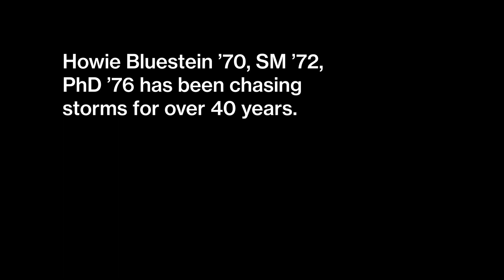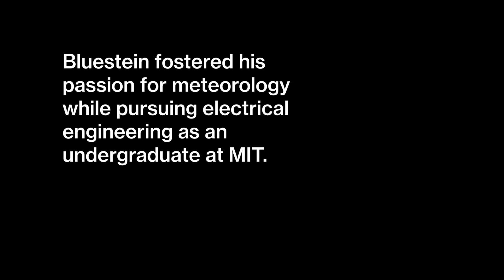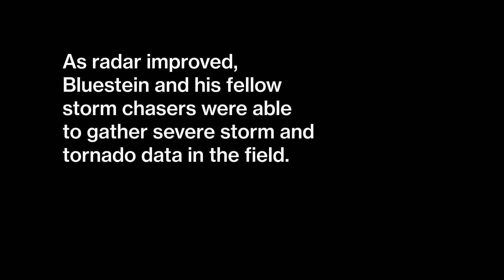How to See Inside a Tornado Like Never Before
Read more about Howie Bluestein '70, SM '72, PhD '76 and his storm chasing career on Slice of MIT

Howie Bluestein '70, SM '72, PhD '76 has been chasing storms for over 40 years. A professor at the University of Oklahoma, Bluestein has been interested in extreme weather since he was four or five years old. It wasn't until he attended MIT that he realized he could have a career in meteorology. Since then, Bluestein and his fellow storm chasers have used mobile radar to probe tornadoes and their parent thunderstorms.

The nature of the research, and radar technology, has changed dramatically over the four decades he has been involved in it, but the thrill of the discovery remains. “Actually seeing the tornado is beautiful, aesthetically beautiful,” Bluestein says. “And at the very, very end, the analysis, that's where you start to make the discoveries. You look at the data and you see things that you didn't expect. That's also very, very exciting.”